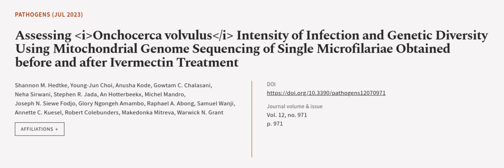Assessing Onchocerca volvulus Intensity of Infection and Genetic Diversity Using Mito... | RTCL.TV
### Keywords ###

### Article Attribution ###
Title: Assessing Onchocerca volvulus Intensity of Infection and Genetic Diversity Using Mitochondrial Genome Sequencing of Single Microfilariae Obtained before and after Ivermectin Treatment
Authors: Shannon M. Hedtke, Young-Jun Choi, Anusha Kode, Gowtam C. Chalasani, Neha Sirwani, Stephen R. Jada, An Hotterbeekx, Michel Mandro, Joseph N. Siewe Fodjo, Glory Ngongeh Amambo, Raphael A. Abong, Samuel Wanji, Annette C. Kuesel, Robert Colebunders, Makedonka Mitreva ,and Warwick N. Grant

### Video Timestamps ###
0:00:00 - Summary
0:01:12 - Title
0:01:17 - Outro
0:01:21 - End